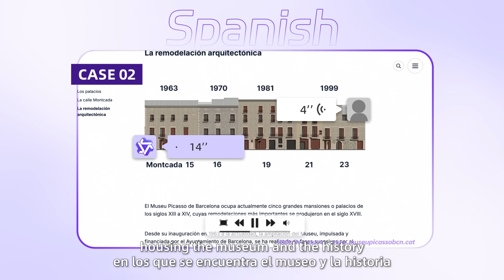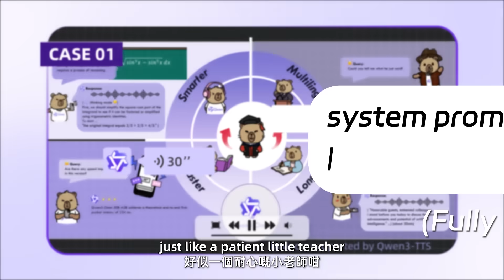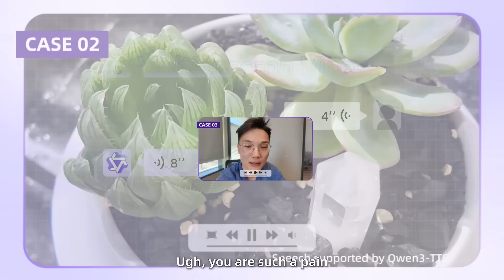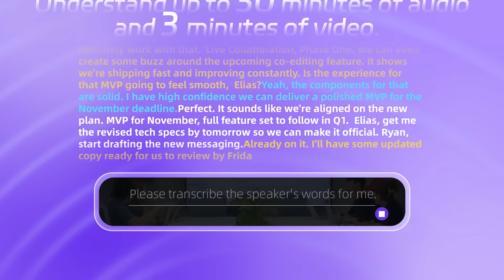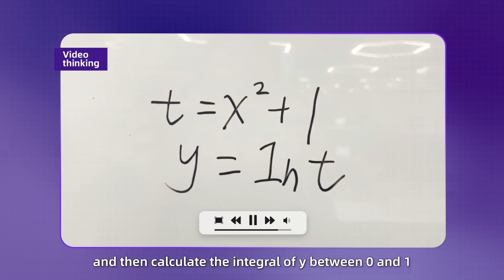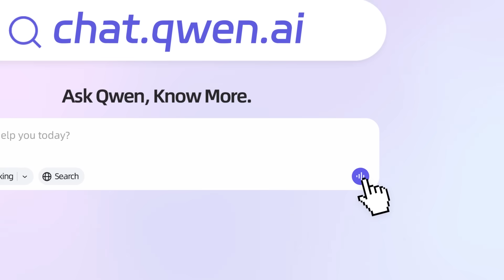Qwen3-Omni: Natively Omni-Modal Foundation Models!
Qwen3-Omni is the next iteration of the native end-to-end multilingual omni model. It processes text, images, audio, and video, and delivers real-time streaming responses in both text and natural speech. We introduce several architectural upgrades to improve performance and efficiency.
Key Features:
Natively Omni-Modal Pretraining: Qwen3-Omni is a natively end-to-end multilingual omni model, without performance degradation compared to the single modality models.
Powerful Performance: Qwen3-Omni achieves open- source state-of-the-art (SOTA) on 32 benchmarks and overall SOTA on 22 across 36 audio and audio-visual benchmarks, outperforming strong closed-source models such as Gemini-2.5-Pro, Seed-ASR, and GPT-4o-Transcribe.
Multilingual Support: Qwen3-Omni supports text interaction in 119 languages, speech understanding in 19 languages, and speech generation in 10 languages.
Faster Response: Qwen3-Omni achieves a latency as low as 211ms in audio-only scenarios and a latency as low as 507ms in audio–video scenarios.
Longer Understanding: Qwen3-Omni supports audio understanding of up to 30 minutes.
Personalized Customization: Qwen3-Omni can be freely adapted via system prompts to modify response styles, personas, and behavioral attributes.
Tool Calling: Qwen3-Omni support Function Call, enabling seamless integration with external tools and services.
Open-Source Universal Audio Captioner: Qwen3-Omni-30B-A3B-Captioner, a low-hallucination yet highly detailed universal audio caption model filling the gap in the open-source community.